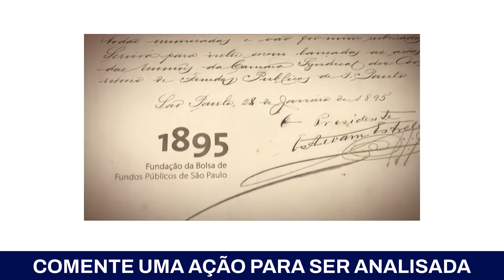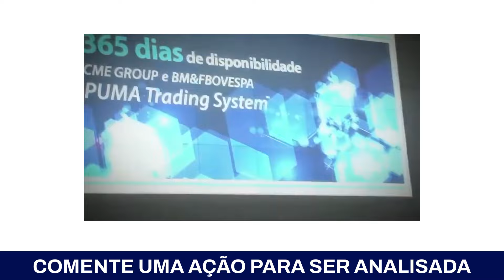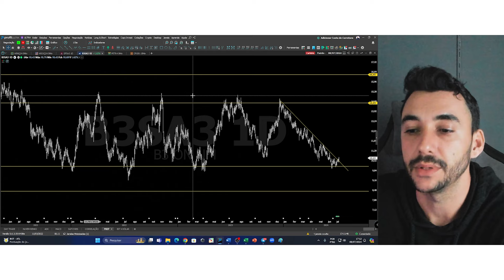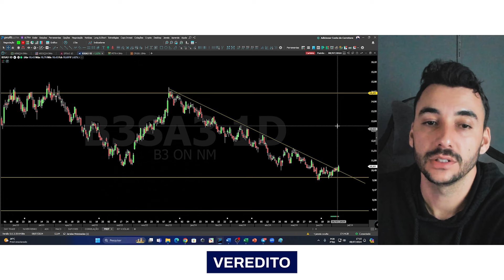Vale a pena investir em B3SA3 | Análise de ações da B3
B3 é a bolsa de valores oficial do Brasil, sediada na cidade de São Paulo. Em 2017, era a quinta maior bolsa de mercado de capitais e financeiro do mundo, com patrimônio de 13 bilhões de dólares

CEO: Gilson Finkelsztain
Fundação: 23 de agosto de 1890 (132 anos)

A nossa bolsa é uma empresa também. Empresa de capital aberto que é responsável pela negociação, gestão, liquidação e custódia do mercado de capitais do Brasil. Em média a B3 já movimenta cerca de 30 bilhões de reais por dia.

CÓDIGO: B3SA3
TIPO: Blue chip

Alex Carvalho é analista técnico CNPI-T, que é certificado pela Apimec Brasil, investidor e trader a mais de 4 anos, também é professor, onde já atuou junto dos maiores nomes do mercado financeiro e de grandes instituições.

As análises e opiniões emitidas pelo analista da CM Capital e.PLUS estão em linha com todas as exigências na Resolução CVM 20/2021 e tem como objetivo fornecer informações que possam auxiliar o investidor na tomada de sua própria decisão de investimento, não constituindo qualquer tipo de oferta ou solicitação de compra e/ou venda de qualquer produto. A CM Capital e. Plus não se responsabiliza por qualquer decisão tomada pelo cliente com base nas informações divulgadas.

Rentabilidade passada não representa garantia de rentabilidade futura. Antes de investir consulte o perfil de investidor recomendado para os produtos referidos nas análises.

Conte com a CM Capital para te ajudar a tomar as melhores decisões no mercado financeiro.